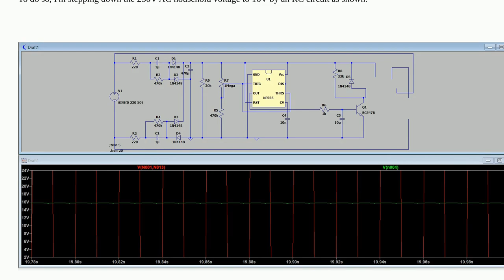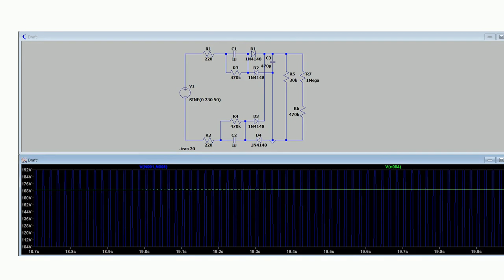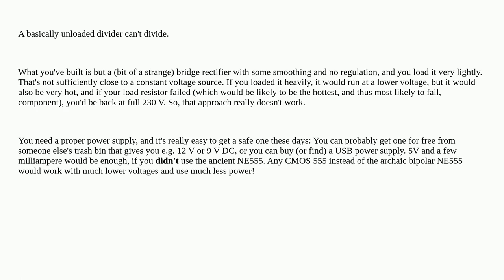Electronics: Output of a stand-alone full wave rectifier is different from the one in the circuit...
Output of a stand-alone full wave rectifier is different from the one in the circuit in which it is implemented

A special thanks goes out to the community

  output ltspice step-down full-bridge